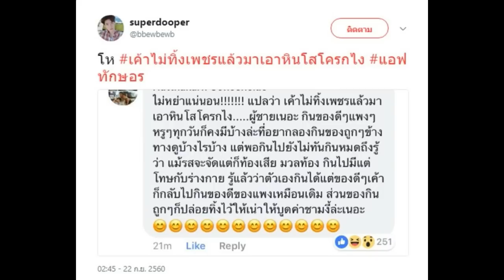หลัง สงกรานต์ บอกไม่หย่าแน่นอน มาดูชาวเน็ตว่าไงบ้าง